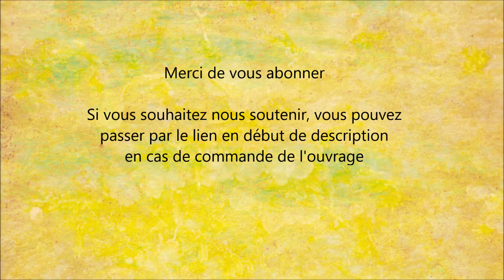Rêves d'enfants - par Ingrid Chauvin - les obstacles rencontrés face à l'adoption en France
Pour lire le résumé et commander le livre " Rêves d'enfants " sur Amazon :
Information : en cas d'achat de l'ouvrage dans les 24h qui suivent le clic du lien ci-dessus, nous touchons une petite commission. C'est une façon pour vous de soutenir le travail du Petit Coin Lecture. Ceci nous permet de ne pas mettre, pour votre confort, de publicité dans les vidéos. Le prix du livre reste le même. Merci pour votre soutien.

Ces programmes permettent de placer des liens permettant de rediriger les visiteurs sur les produits qui les intéressent. Ces liens sont susceptibles de générer une commission si le produit est acheté dans un certain délai (24h Amazon, 10 jours Fnac)